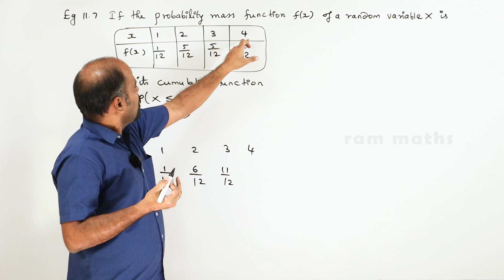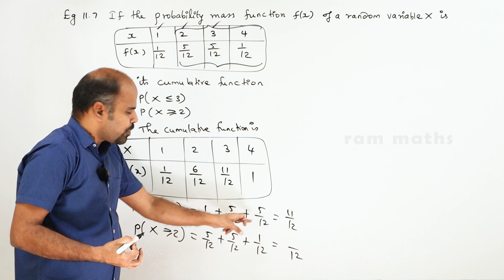12th | eg. 11.7 | Probability Distributions | Chapter 11 | State Board | ram maths